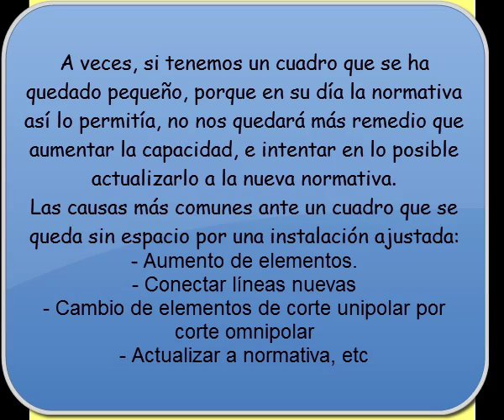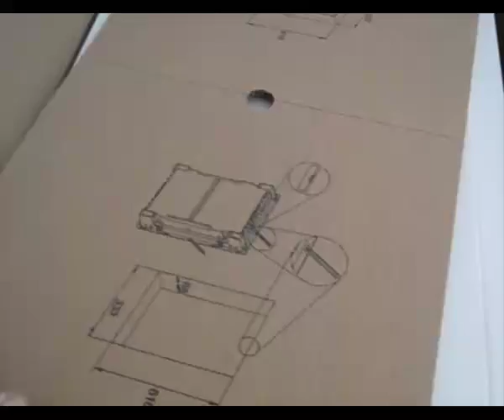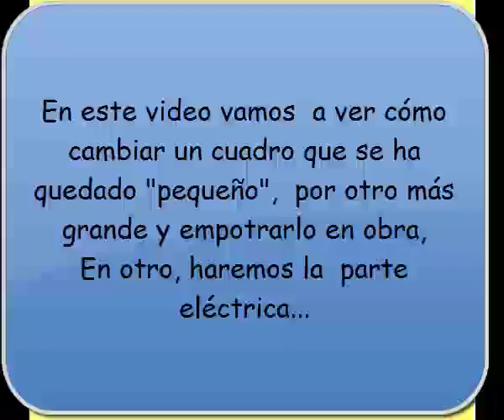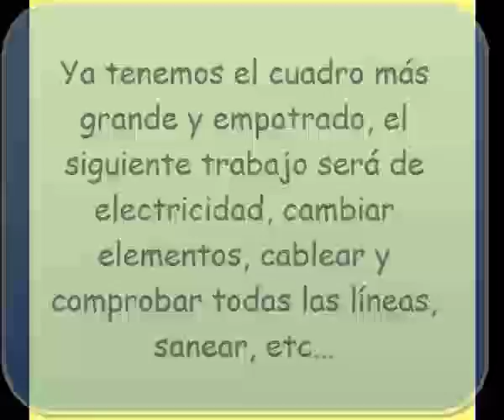Empotrar cuadro eléctrico en obra, (1/6)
En esta ocasión, les muestro todo el laborioso trabajo que conlleva el cambiar un cuadro eléctrico empotrado, por uno nuevo de más capacidad.
A veces, si tenemos un cuadro que se ha quedado pequeño, porque en su día la normativa así lo permitía, no nos quedará más remedio que aumentar la capacidad, e intentar en lo posible actualizarlo a la nueva normativa.
Las causas más comunes ante un cuadro que se queda sin espacio por una instalación ajustada:
- Aumento de elementos.
- Conectar líneas nuevas
- Cambio de elementos de corte unipolar por corte omnipolar
- Actualizar a normativa, etc

Espero que os guste si es así

Saludos